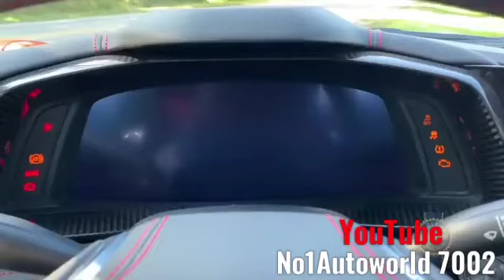🏁🖕Chevrolet corvette exposure interior (GT 501) 50 to 70lach VS mustang (GT350)-75 to 95lach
It's not by coincidence that Chevrolet revealed the mid-engine Corvette during the week that marked the 50th anniversary of the moon landing. The brand is commemorating that giant leap for mankind with what's perhaps the most anticipated reveal of the decade, the new 2020 Chevrolet Corvette C8—the first production mid-engine Corvette in history. But besides its sharp exterior lines and strong styling, designers spent much time crafting the interior and making it different from what we've seen in the past. Here's a deep look at the new 'Vette's interior.

Squared-Off Wheel

The steering wheel has been redesigned to be a two-spoke, squared-off wheel with a small diameter. You can choose between suede or leather, but either way, the wheel's design is sporty and has a premium feel. Best of all, the new Z button on the left side of the wheel activates Z mode, which allows the driver to adjust the car's behavior for more spirited driving.

Luxury For Everyone

The Corvette will come in six different interior themes: Jet Black, Sky Cool Gray, Adrenaline Red, Natural/Natural Dipped, Two-Tone Blue, and Morello Red. Regardless of which interior you choose, all have an elegant and clean design, and it's without a doubt the most luxurious Corvette we've seen. How well the interior will wear over time is another question; we had mixed results with our long-term C7.

From the strip of buttons for the HVAC controls to the electric shifter, the C8 Corvette feels more like a luxury sports car. The interior of loaded Corvettes is also covered in suede, from the headliner to the door panels, giving it a premium feel everywhere you touch. There are carbon-fiber bits and aluminum trim in parts of the cabin, and because the air vents are very well integrated in the dash, the whole interior looks plush.